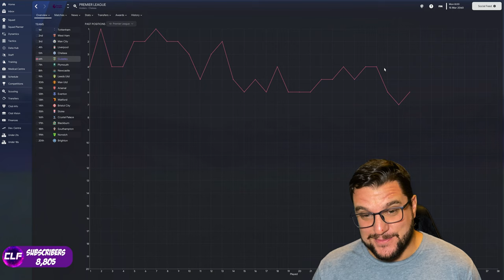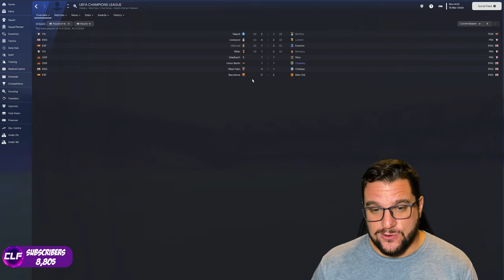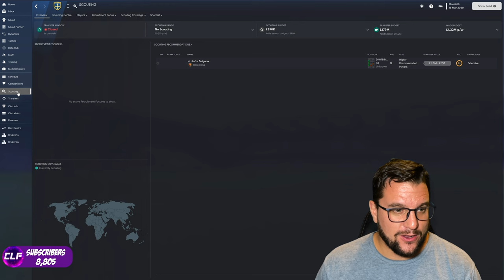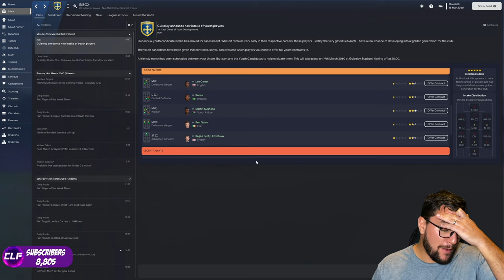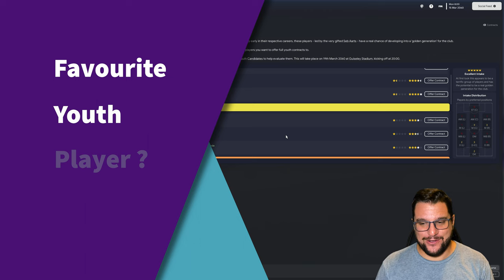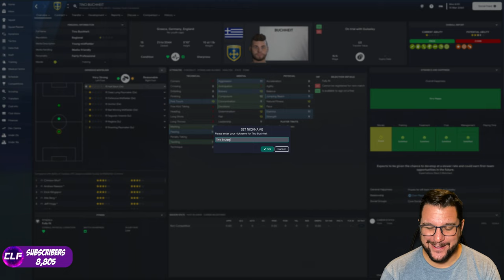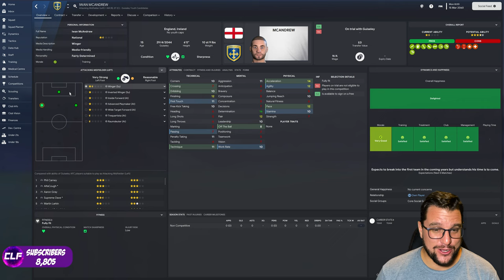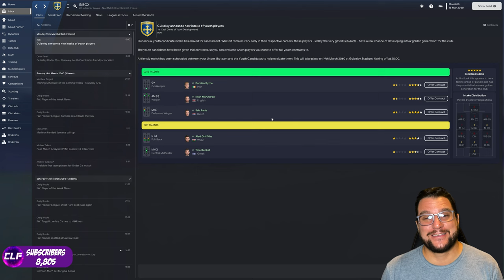YOUTH ACADEMY CHALLENGE | YOUTH INTAKE DAY | SEASON 37 | FM23 | Part 145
Welcome to Part 145 of my Football Manager 2023 Youth Academy Challenge - one of the hardest challenges you can do in Football Manager. In this episode of my FM23 lets play we dive into the YA Challenge with Guiseley and its the big game ! Its Youth Intake Day and its another "Golden Generation" - Its Season Thirty Seven !